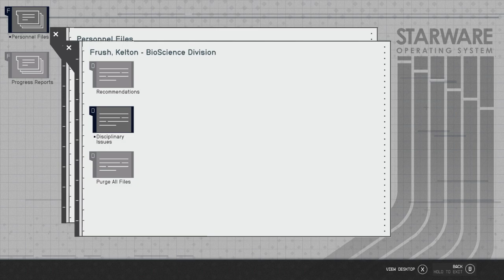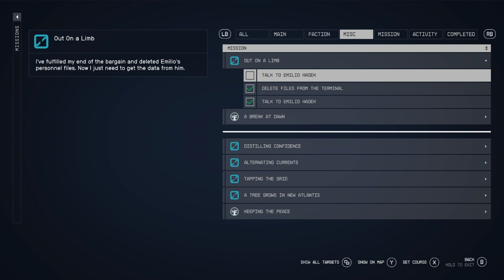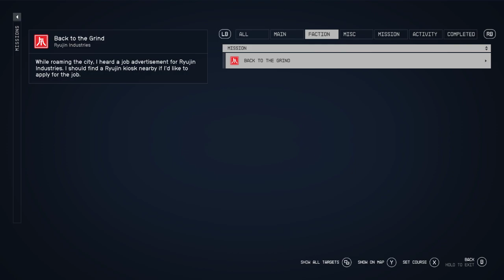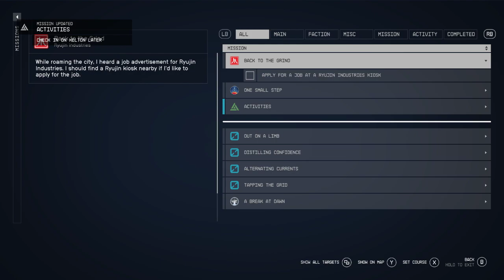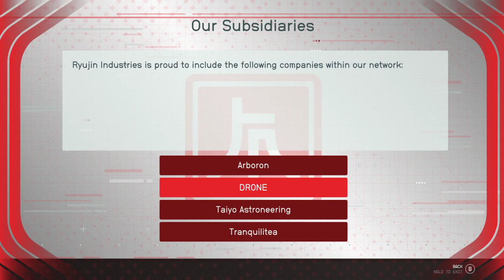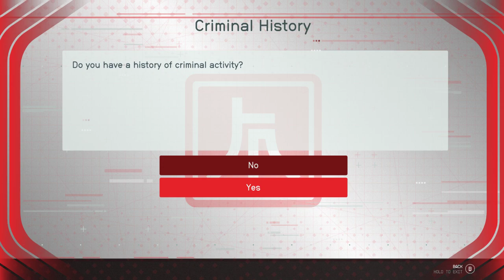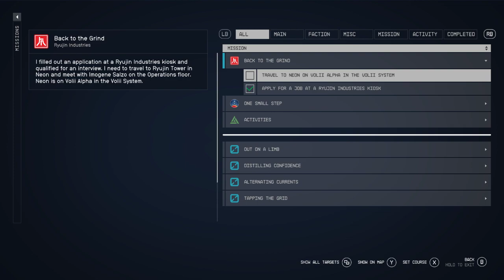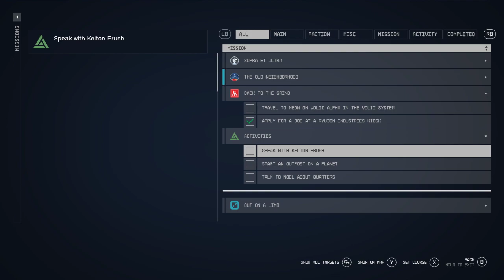LonewolfLegendOfficial's Epic Starfield PC Adventure